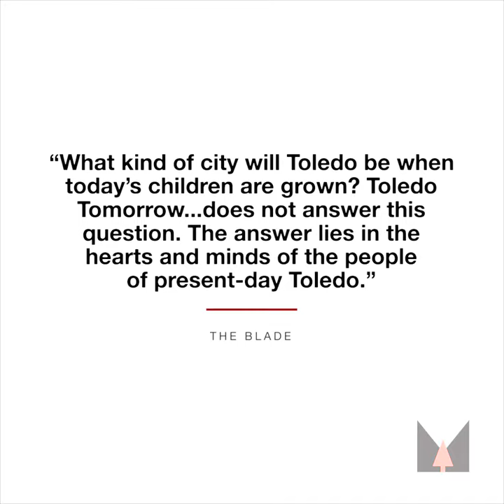Waiting for Toledo's Tomorrow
On July 4, 1945, just two months before the end of the Second World War, hundreds of Toledoans paid 25¢ admission to cram onto elevated platforms inside the Toledo Zoo’s Stratford Theater to catch a glimpse of their future. They peered, some through opera glasses, at the theater’s sole display: a sixty-foot model of the Glass City as it might look in fifty years’ time. The architectural exhibit, called “Toledo Tomorrow,” offered spectators a miniature metropolis gleaming with promise, with prospective parkways and scaled-down skyscrapers circling a multimodal centerpiece: a new transit hub consolidating bus, rail and air travel along the banks of the Maumee.